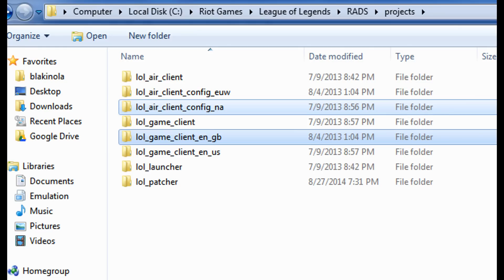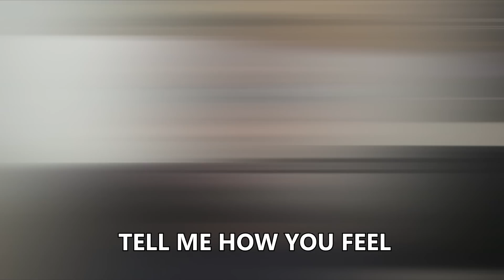blakinola Announcer Pack (LEGACY, in process of recording new version)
This doesn't work with the current version of League of Legends, sorry! Enjoy history.

Other ways to support blakinola:
FREE 30 Days of Crunchyroll Premium!
Get great deals every day at Amazon!